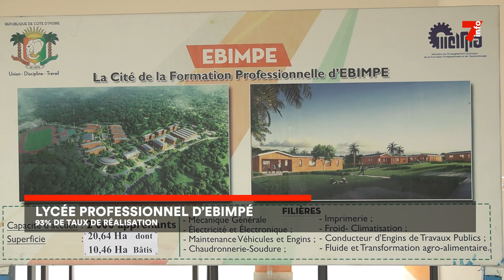Lycée professionnel d'Ebimpé : 93% de taux de réalisation